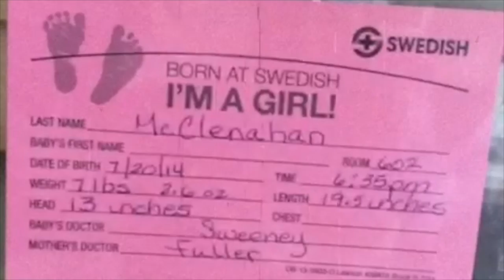Isla Jem McClenahan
Family welcomes baby girl
Small Bump by Ed Sheeran
Things We've handed Down by John Gorka
All Night by Parov Stelar